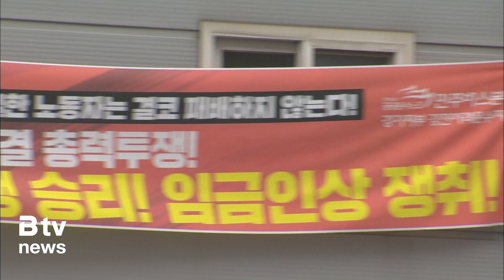경진여객 노조 기습파업…7770번 등 14개 노선 운행 중단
[앵커멘트]

수원·화성에서 서울을 오가는 광역버스
14개 노선 이용에 불편이 예상됩니다.

수원역과 사당역을 오가는 7770번을 비롯해
14개 노선 170여 대의 버스를 운행하는
경진여객이 기습 파업에 들어갔습니다.

노조는 오후 6시부터 전 노선 운행을 중단하고,
수능일인 내일(16일) 운행 여부는 늦은 밤 결정한다는 방침입니다.

한편 노조는 임금 인상과 배차 문제 등을
사측에 요구하며 파업에 나선 것으로 알려졌습니다.

[편집 - 김재성 기자]